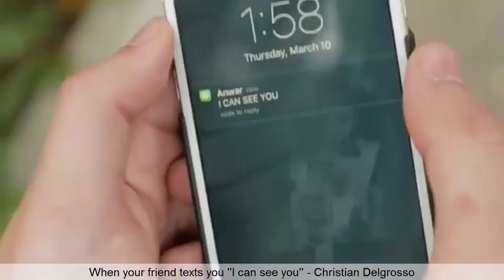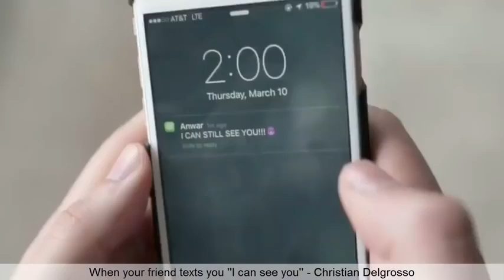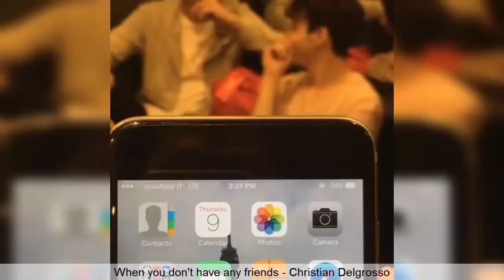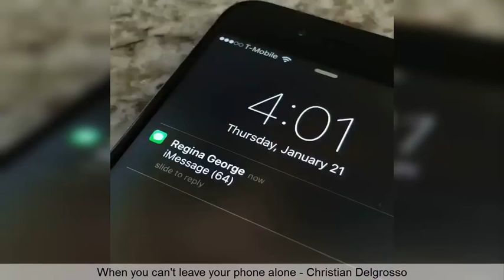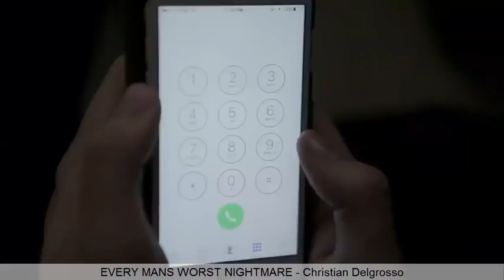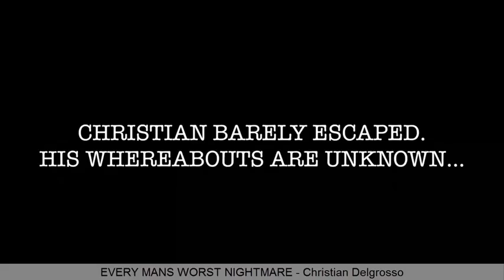Try Not to Laugh or Grin While Watching Christian DelGrosso Facebook & Instagram Videos Co Vines✔